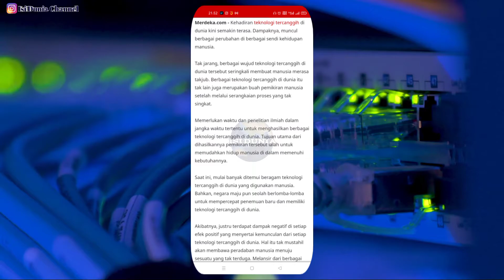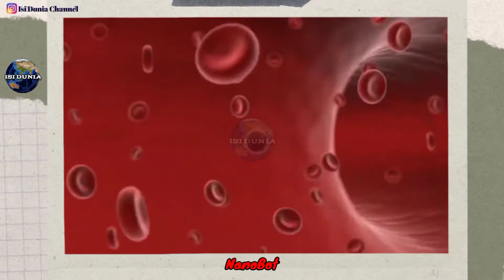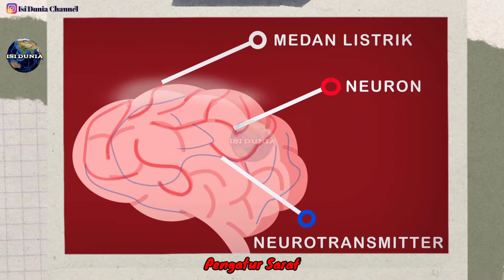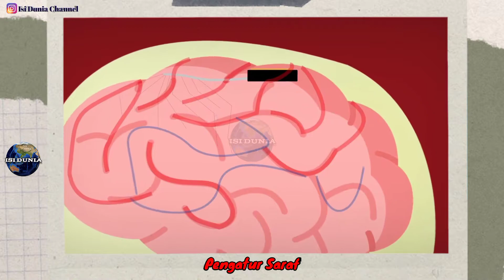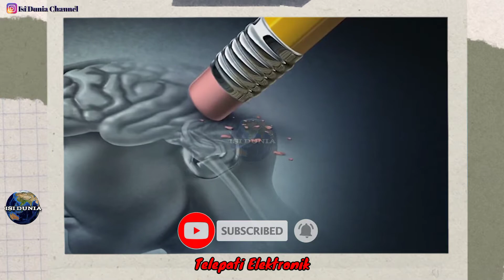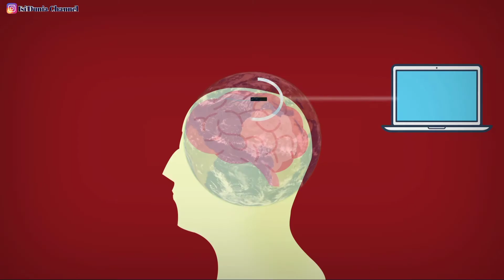Teknologi masa depan yang sangat canggih mulai hadir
Pada zaman modern sekarang, ada saja hal-hal baru yang menarik perhatian masyarakat dunia. Dengan otak cerdasnya, manusia dapat menciptakan sesuatu yang baru dan yang belum pernah ada di belahan dunia manapun. Salah satunya pada bidang teknologi. Dengan mengikuti perkembangan zaman yang semakin modern sekarang, negara-negara di dunia baik negara maju dan berkembang berlomba-lomba menciptakan teknologi terbaru dan tercanggih untuk memudahkan masyarakat dunia dalam melakukan hal apapun.

Simak videonya sampai selesai ya sobat, dan jangan lupa tinggalkan jejak sobat di kolom komentar.
  Terimakasih 😘😘🙏

Musik dalam video ⬇️
By NCS